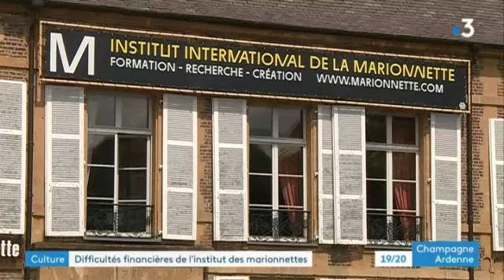Charleville-Mézières : l'Institut international de la marionnette en difficultés financières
L'Institut international de la marionnette de Charleville-Mézières affiche un déficit budgétaire de 190.000 euros cette année. Un déficit d'envergure, qui pourrait mettre directement en péril l'avenir de la structure et de ses employés.